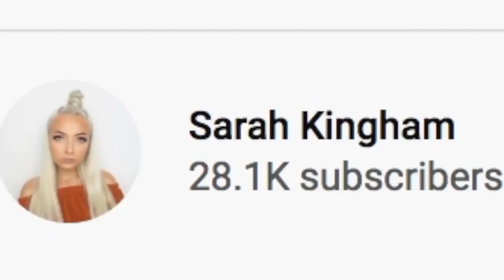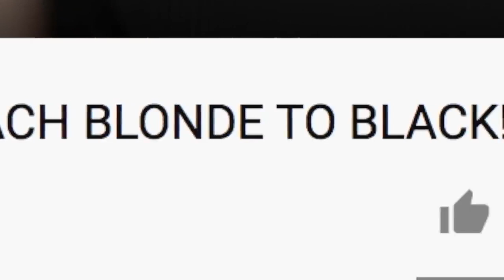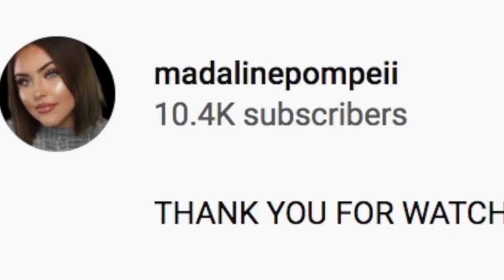Hairdresser Reacts To Girls Going Blonde To Black With Box Dye